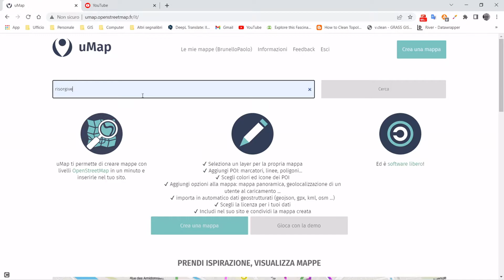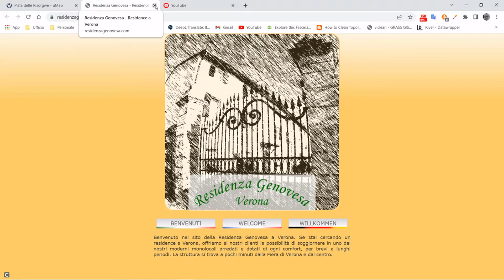uMap - Come consultare una mappa [SUB-ENG] (02)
Consultare e condividere una mappa uMap, visualizzare e utilizzare i dati.